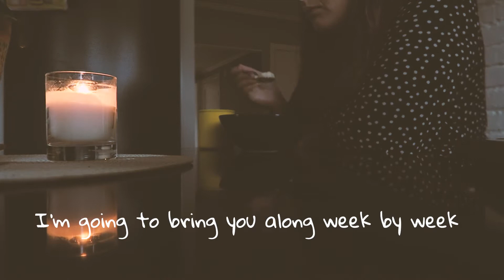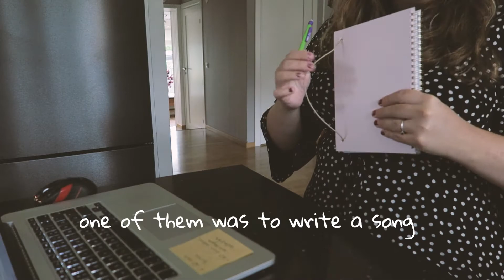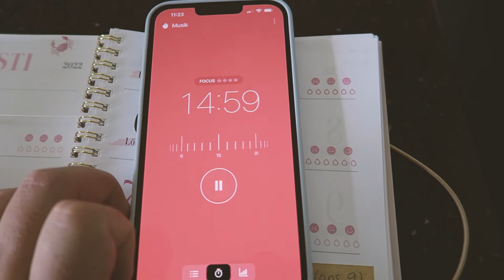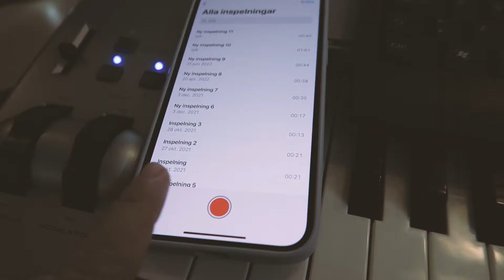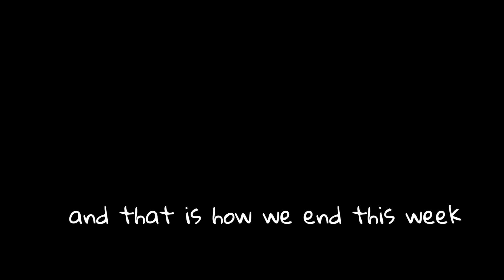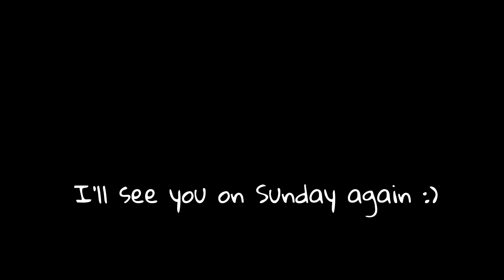A week of writing music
Here's a songwriting week in a cosy vlog format, a week of writing music and finally after a long break, showing up and being creative every day.

♪My music♪
Available on all major streaming services, just look for Malin Nordmark.

♪Chapters♪
00:00 Intro
01:11 Writing lyrics
01:58 Feeling exhausted - going to the beach
02:56 Reason for feeling exhausted
03:41 Chords and melody
04:41 Adding chord variations in the studio
06:09 Working on the bridge
08:11 Breakdown about the lyrics